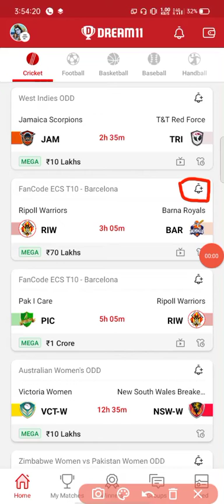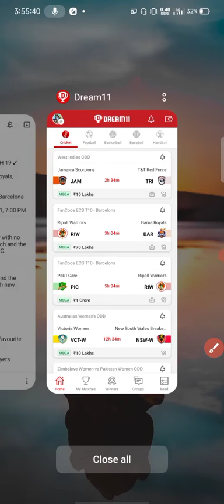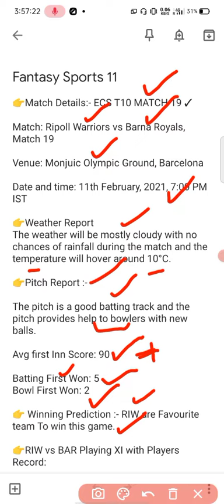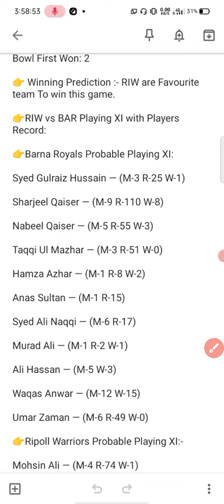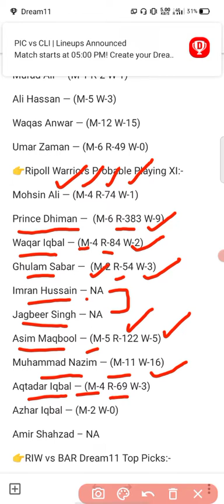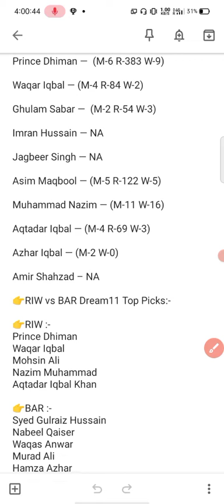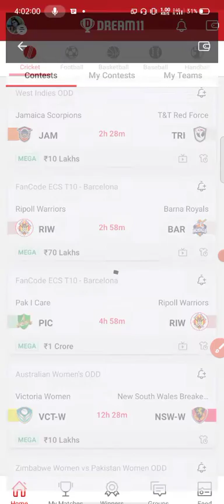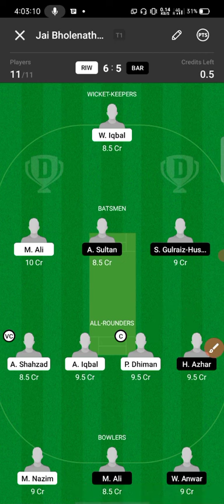RIW VS BAR || ECS T10 MATCH 19 || FULL STATS + PLAYERS RECORDS || DREAM11 WINNING TEAM 👍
RIW vs BAR Dream11 prediction: RIW vs BAR Dream11 preview

Warriors, just like Pak I Care, won both their opening matches against Pakcelona and Hira Sadabell. However, it is the net run rate which has currently kept them at the second spot on the points table. They will also look to make it a hat-trick of wins by beating the Royals in the upcoming match.

On the other hand, the Royals have played just one match so far and went onto win the contest. This is also their second match of the day as they are set to face Pakcelona in their first match of the day. They will look to win their second match by upsetting the in-form Warriors in their upcoming match. Fans can expect a very cracking contest between both these sideshe 14th match of European Cricket Series Barcelona 2021 will be played between Ripoll Warriors and Barna Royals at the Montjuic Olympic Ground in Spain on February 11, 2021.